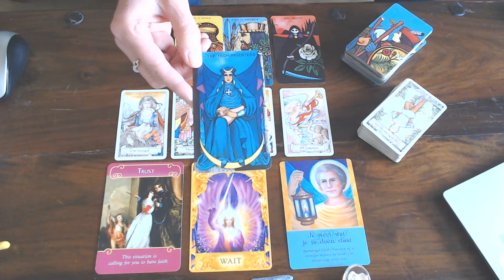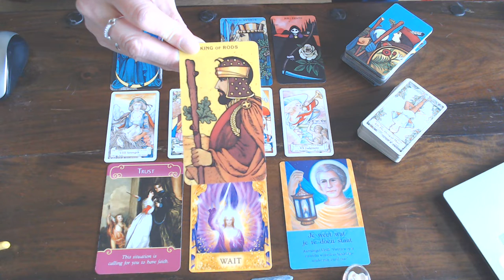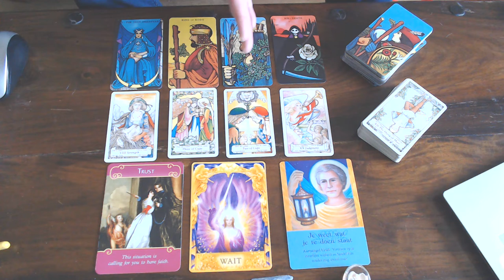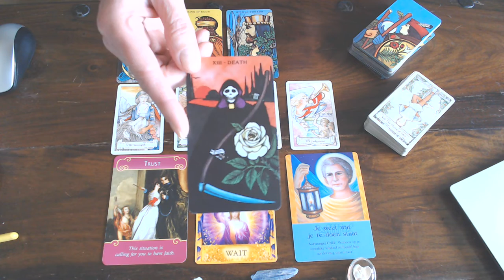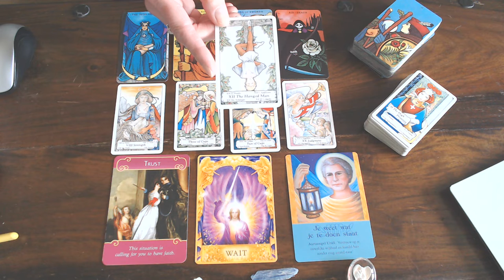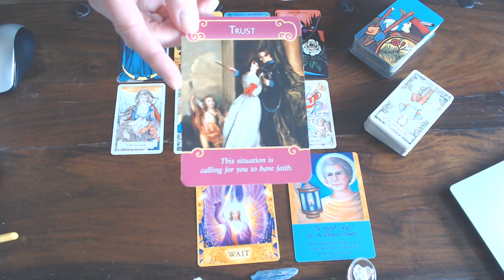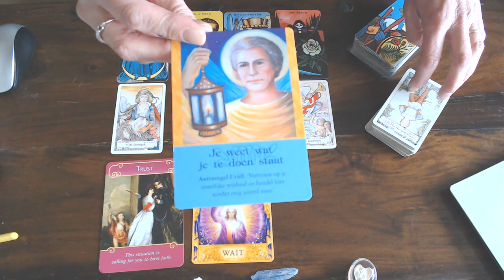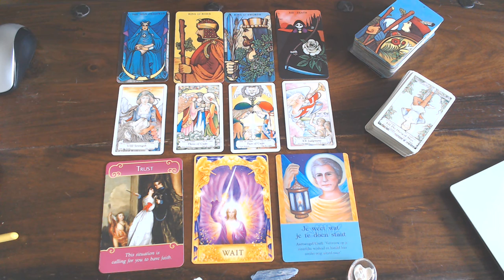Happy Easter Virgo!Weekly vlog 13th till the 19th of April 2020 -listen to the news @the beginning!